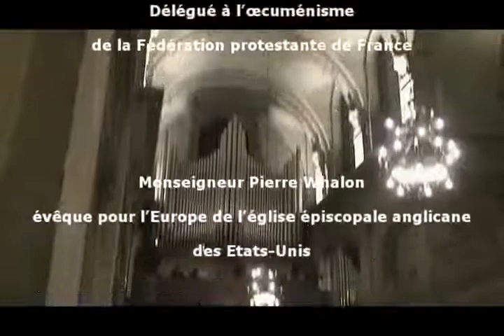Célébration oecuménique - Luc 24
Célébration œcuménique du 20 janvier 2010, homélie par Mgr, le Cardinal André Vingt-Trois

Ce chapitre 24 de l'évangile selon saint Luc n'est pas simplement un itinéraire reliant différents lieux où des hommes et des femmes ont la chance d'être confrontés à l'événement de la résurrection, que ce soit devant le tombeau vide, en cheminant avec quelqu'un qu'ils n'ont pas reconnu, ou en étant visités par le ressuscité lui-même. Cette itinérance à travers ces scènes successives dessine pour nous un chemin spirituel. Où Dieu veut-il nous conduire et comment nous conduit-il ? Et pour nous qui sommes rassemblés dans la supplication pour l'unité entre les chrétiens et dans l'espérance de cette unité, comment ces épisodes de l'Evangile éclairent-ils notre attente et notre prière ?